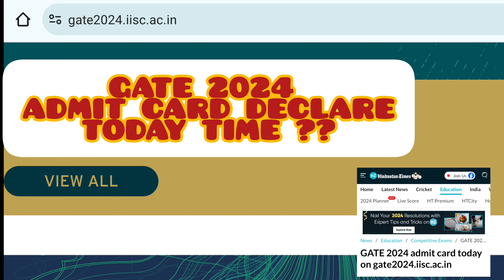GATE 2024 💯 ADMIT CARD DECLARE TODAY UPDATE 🤔 HOW TO DOWNLOAD ADMIT CARD